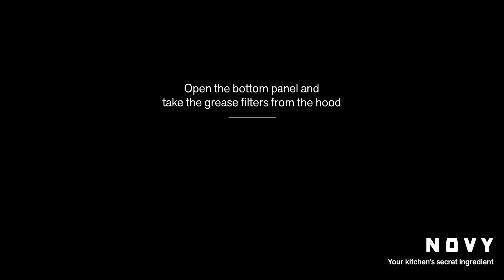How to easily clean the grease filters from your Novy Cloud cooker hood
NL | Hoe kan je eenvoudig de vetfilters van je Novy Cloud dampkap/afzuigkap reinigen?
FR | Comment nettoyer facilement les filtres à graisse de votre hotte Novy Cloud ?
DE | Wie kann man die Fettfilter einesrNovy Cloud Dunstabzugshaube leicht reinigen?
UK | How to easily clean the grease filters from your Novy Cloud cooker hood